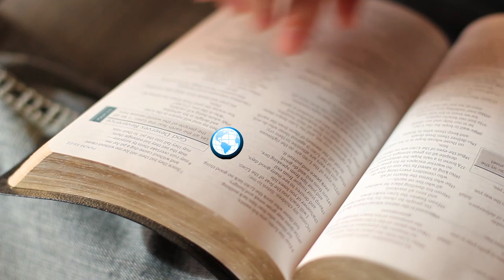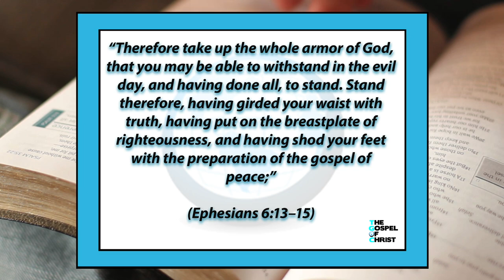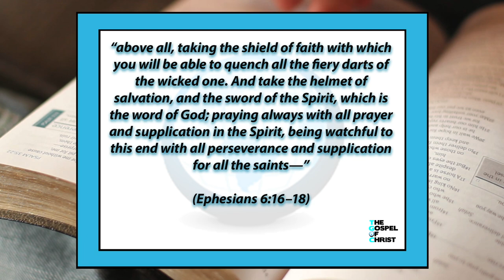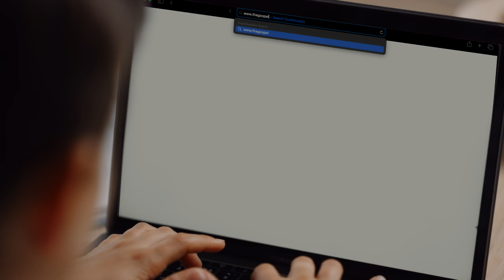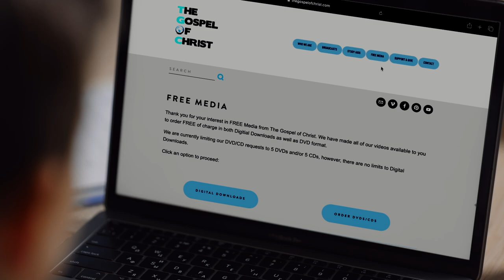The Whole Armor of God - Great Bible Lessons - The Gospel of Christ - GBL 3